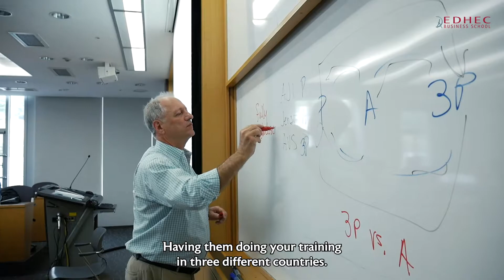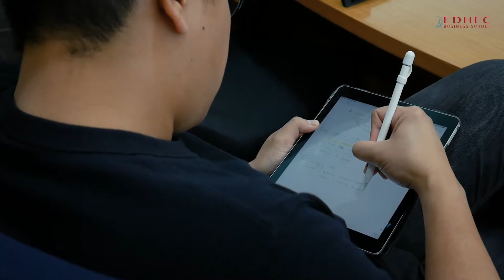GETT Programme - Eric SHIH, SKK GSB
Mr SHIH, Vice Dean of Faculty & Research for SKK Graduate School of Business in Seoul has been a key partner of EDHEC GETT Programme. Students will get the opportunity to spend six months in Korea and open their mind to a different culture and a different way of doing business. Eric believes this exposure will allow students to become better managers and a better global citizens who will be able to solve global issues using technology with an international mindset.